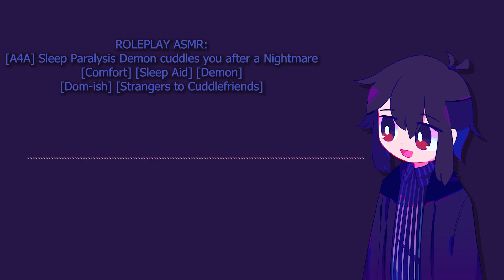M4A Sleep Paralysis Demon cuddles you after a Nightmare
[A4A] Sleep Paralysis Demon cuddles you after a Nightmare [Comfort] [Sleep Aid] [Demon] [Dom-ish] [Strangers to Cuddlefriends]
I hope you enjoy, this one released a bit late ik sorry about that.